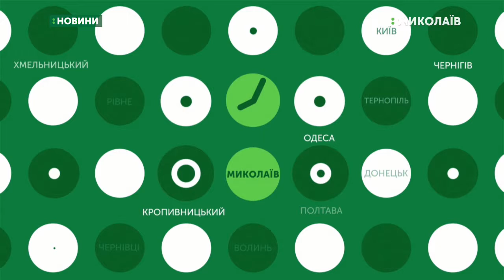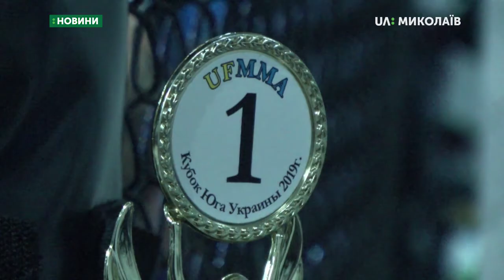25.11.2019. Новини. 08:00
Новини
Інформаційна картина дня (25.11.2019) поглядом кореспондентів телеканалу UA: Миколаїв (випуск новин — 08:00):
- 25 листопада стартує щорічна Всеукраїнська акція "16 днів проти насильства", яка триватиме до 10 грудня;
- 25 листопада відбудеться відкриття муралу «Обійми себе» за адресою Херсонське шосе, 28;
- у Миколаєві відбувся «Кубок півдня України зі змішаних єдиноборств».